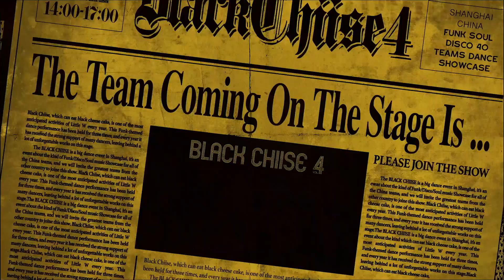爱的供养PLUS｜Showcase Part.A @ BLACK CHIISE vol.4｜LB-PIX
구독하는것 잊지마시고 좋아요 그리고 댓글 부탁드립니다.